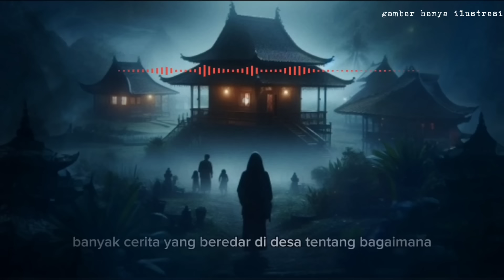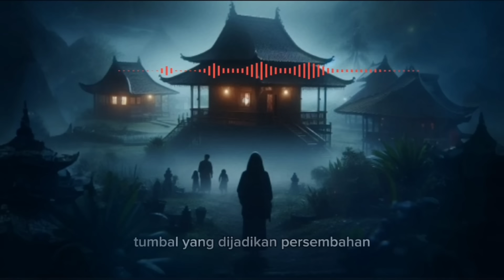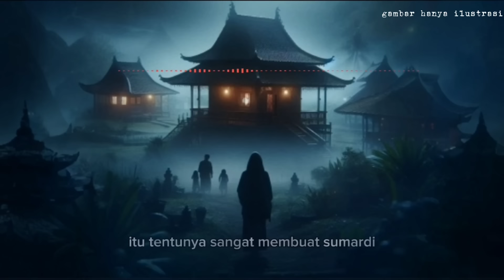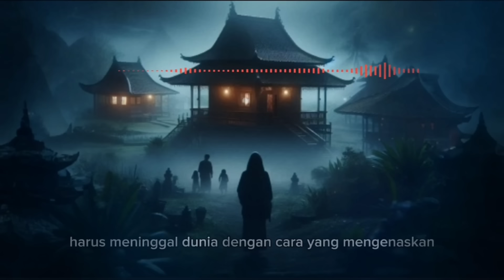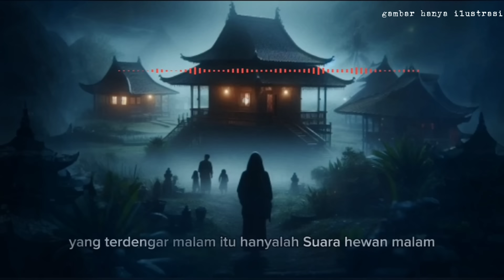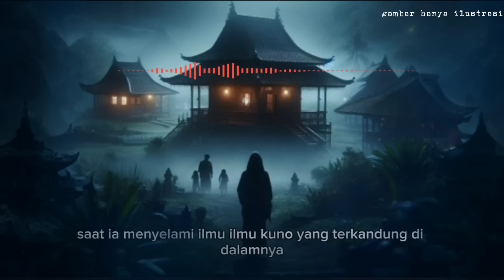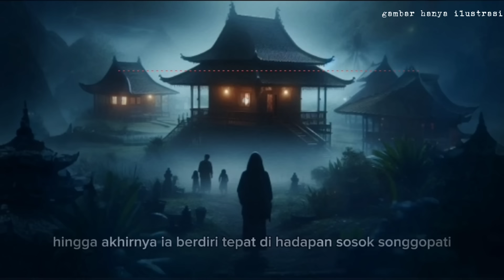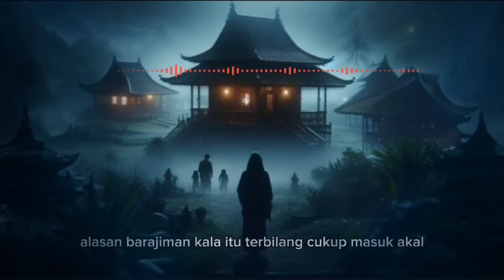Penerus Trah Keluarga Adi Mulyo || Pesugihan Songgopati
story by Untung Prasetyo